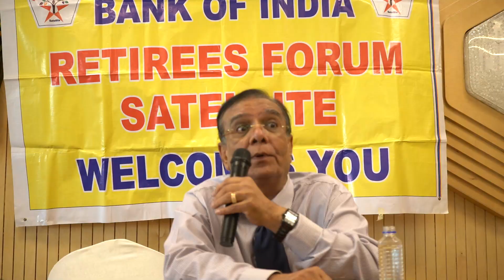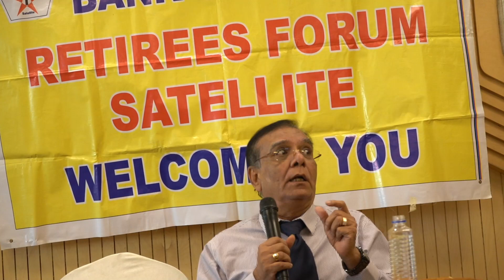ઈમ્યુનીટી વેચાતી મળે ખરી ? || Can immunity be sold? || Dr. Harshad Kamdar || ડૉ. હર્ષદ કામદાર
ઈમ્યુનીટી વેચાતી મળે ખરી ?|| Dr. Harshad Kamdar ||  ડૉ. હર્ષદ કામદાર